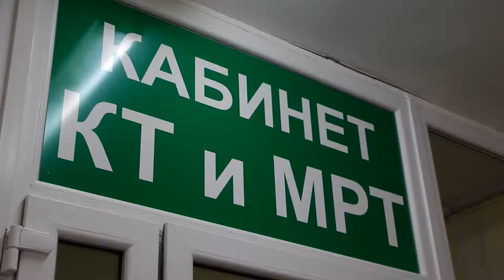Чиновники не собираются ремонтировать лестницу, которая ведет к Детской областной больнице